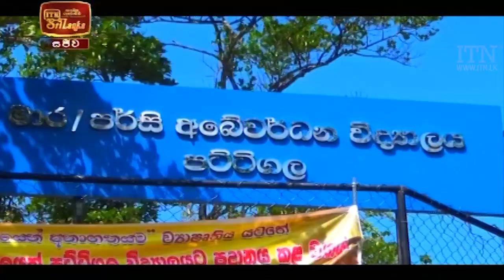ITN News 2021-11-12 | 12.00 PM